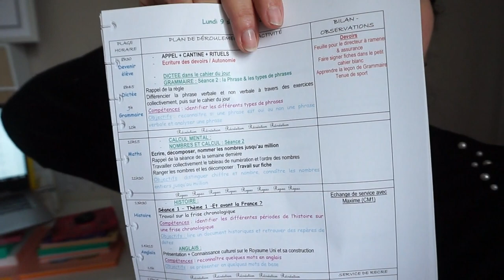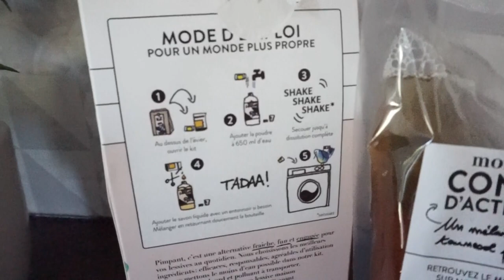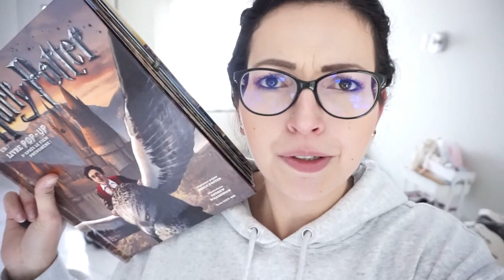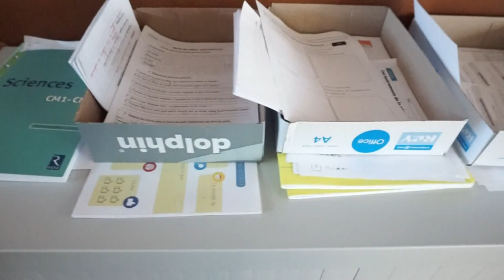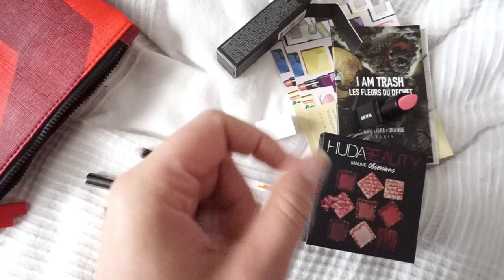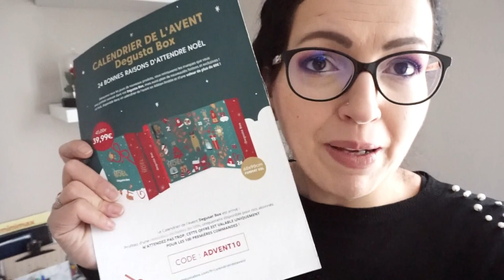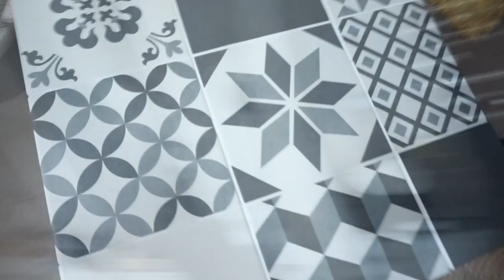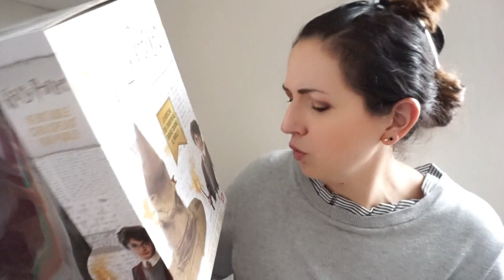Weekly Vlog 👩🏻‍🏫Le quotidien d'une maîtresse {Rentrée & Projet Harry Potter}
➳BIRCHBOX: gagner 10€ sur l'eshop avec un RAL MAC et une carte cadeau de 15€ chez Mac